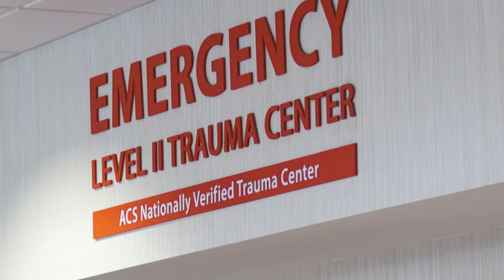Don't Delay Emergency Care - ThedaCare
“If you would have come two years ago, you should come now.”
COVID-19 is not a reason to delay emergency care. As Dr. David Hale explains, we are taking every precaution to ensure ThedaCare’s emergency departments are just as safe now as they have always been. Please, seek the care you need.

to view location information.